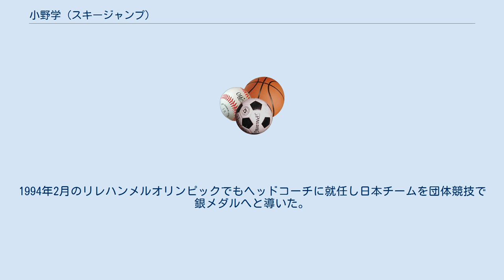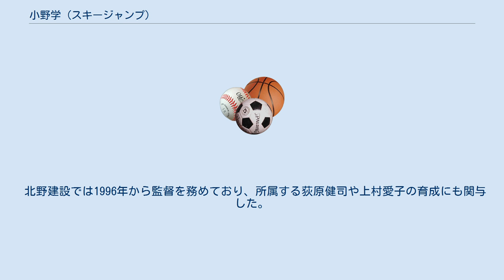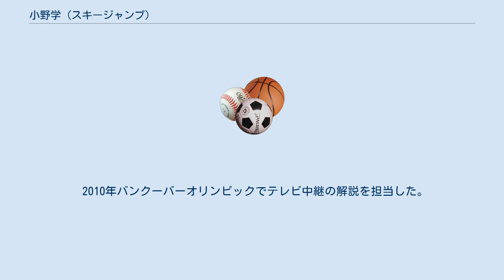小野学 (スキージャンプ)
小野 学（おの まなぶ、1950年9月14日 - 2010年7月3日）は、長野県下高井郡山ノ内町湯田中温泉出身のスキージャンプ選手。
スキージャンプ指導者。
 湯田中温泉よろづや旅館の次男として誕生。
実家は現在も同地で旅館を経営している。
1969年3月、長野県長野高等学校を卒業し1970年4月に慶應義塾大学商学部入学。
1973年1月に第46回全日本学生2部純ジャンプ優勝。
1974年1月に第47回全日本学生2部純ジャンプ優勝。
1975年3月に大学を卒業し1975年4月に日本楽器に入社、1976年2月には全日本選手権70メートル級を制した。
1977年11月に地元の北野建設へ移籍し、1980年1月に第21回雪印杯ジャンプ大会準優勝。
2月に第35回国体成年2部優勝。
1980年現役を引退、コーチに就任した。
 その後1984年から全日本スキー連盟ノルディックスキーナショナルチームジャンプコーチを兼任。
1992年から2000年までナショナルチームヘッドコーチを務めリレハンメルオリンピック、長野オリンピックなどにおける日本の黄金期を築いた。
 1986年2月第41回国体成年3部優勝。
翌年、2月の第42回国体成年C優勝。
1988年2月カルガリーオリンピックのコーチとして就任した。
1989年2月第44回国体成年C優勝、1991年第46回国体成年C優勝。
翌年のアルベールビルオリンピックも4年前と同様、コーチとして就任。
その年、3月には第47回国体成年C優勝果たしている。
7月には実績が認められ全日本ナショナルチーム　ヘッドコーチに就任した。
1994年2月のリレハンメルオリンピックでもヘッドコーチに就任し日本チームを団体競技で銀メダルへと導いた。
その時のメンバーは西方、岡部、葛西、原田であった。
4年後の長野オリンピックではLHで船木が金メダル、原田が銅メダル、NHで船木が銀メダル団体競技においては見事に金メダルに導いた。
その時のメンバーは岡部、斎藤、船木、原田であった。
 北野建設では1996年から監督を務めており、所属する荻原健司や上村愛子の育成にも関与した。
 アルベールビルオリンピック直前の1991-92シーズンのスキージャンプ週間でV字ジャンプが世界の主流になっていることを確認、英語に堪能であり語学力を生かしてこれを学び日本選手らに指導を行った。
またジャンプの科学的分析にも力を入れ踏み切りの画像解析システムなどを開発して選手強化に生かした。
またコーチの傍ら自ら模範を示すべく競技を続け、国体の成年三部及び成年Cで5度優勝した。
国際スキー連盟の技術委員なども歴任した。
 2010年バンクーバーオリンピックでテレビ中継の解説を担当した。
同年7月3日、呼吸器不全の為に逝去。